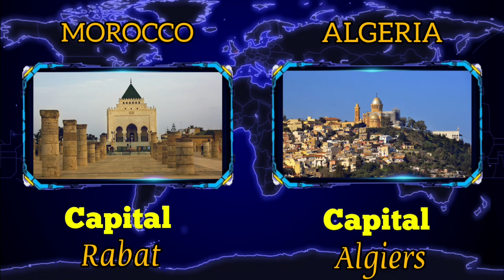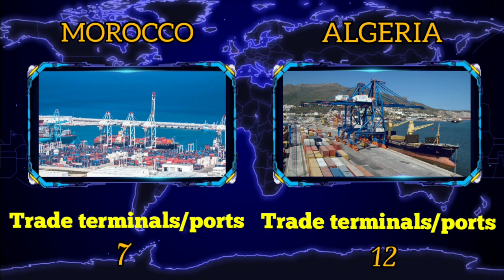MOROCCO vs ALGERIA Military power comparison 2022 , | Morocco against Algeria 2022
》▪︎▪︎Hello to the friends of the military analysis channel. The purpose of this video is to compare two countries
and complete information of the two countries regarding military equipment
And the research is about different countries such as air force, ground force, navy force, army force and human force.▪︎▪︎《

fire power
firepower airborne
military power
military force
military firepower
military ranking
global power
military world
military prosecutor
military training
military equipment
comparison of military equipment
Military fighters
Ground military force
Air force
Navy
Military resistance forces
Tanks
rocket
Morocco military power
Algeria military power
Morocco firepower
Algeria firepower
Algeria against morocco
Algeria and Morocco
Morocco vs Algeria
euro military ranking 2022
Algeria military ranking
Morocco military ranking
Algeria force power
Morocco force power
Algeria navy
Morocco navy
Military force
Algeria ground forces
Morocco ground forces
Algeria air force
Morocco air force
Resistance forces
Algeria resistance forces
Morocco resistance forces
fighters
Artillery
Launcher
Military training
Military ground power
Military air power
Destroyers
Light frigates
Heavy frigates
Algeria equipment
Morocco equipment
Atomic bomb
Military parade
Morocco military parade
Algeria military parade
Algeria war
Morocco war
World war
World war2022
Morocco army
Algeria army
Comparison2022
Compare economics
Comparison of two countries
Country comparison
World army comparison
Oil production
Global oil production
Purchasing power parity
Foreign exchange gold
External debt
Domestic debt
Defense budget
Oil proven reserve
Oil consumption
Helicopters
Towed artillery
corvettes
Paramilitary
Countries ranked
President
Capital
Total population
Military strength
Trade terminals
Merchant marine
Total aircraft
Total military personnel
Mine warfare
Mine warfare craft
Sea mine warfare
Nuclear weapon
Transport
Transport aircraft
Rocket projectors
powerful country

00:00 Comparison ground force
02:04 Comparison air force
05:06 Military equipment
05:45 Comparison navy force
07:35 Economy and oil production

》▪︎▪︎Authentic source:

•• Globalfirepower ••